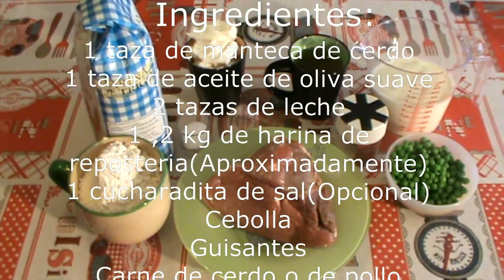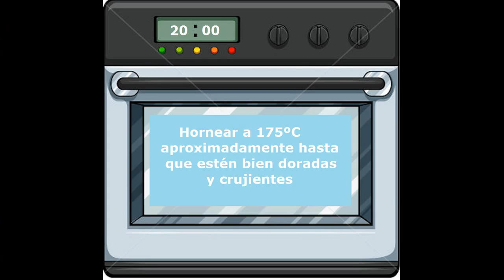Empanadas mallorquinas(Panades)¡Prueba mi versión con mantequilla!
Las empanadas mallorquinas son típicas de pascua(aunque para que nos vamos a engañar,las comemos todo el año)y estan hechas a base de una pasta a base de manteca y rellenas de carne y guisantes. ¡Prueba esta deliciosa receta y mi versión más ligera hecha  sin manteca de cerdo y con harina integral!

Si te ha gustado este video puedes regalarme tu like y compartirlo con tus amigos.